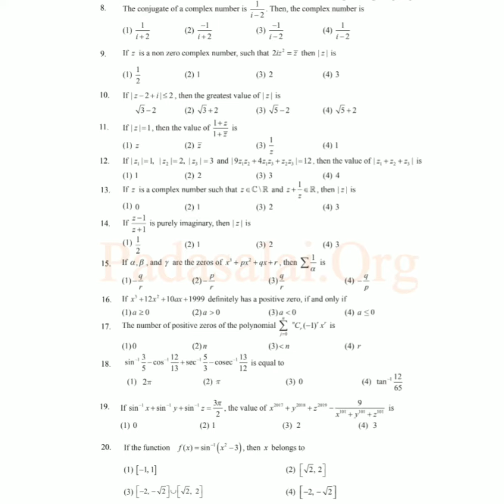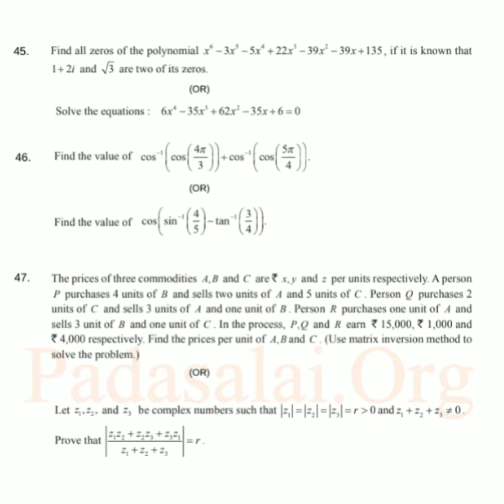Tamilnadu state board Revision test 1 - Model Question paper